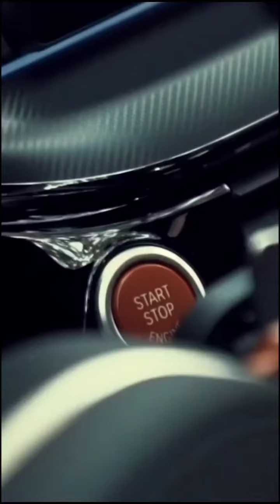Sports car BMW M5 bmw bmwm5 m5 #2021